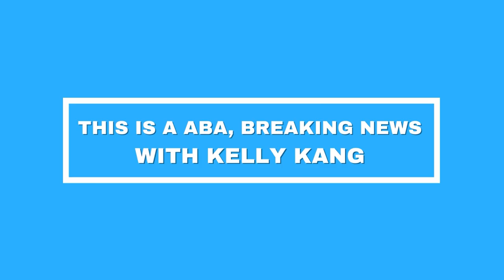ABA Breaking News EP.13: Sports Day 2023 (Kelly G8)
🔆 Start stretching and get ready to cheer for the future champions! 🏆
Join us for the Ambassador Bilingual Academy Sports Day on November 16 - 17, 2023. It's a day of teamwork, determination, and unforgettable moments as our students showcase their athletic prowess. Don't miss this exciting event! 🌟🏅